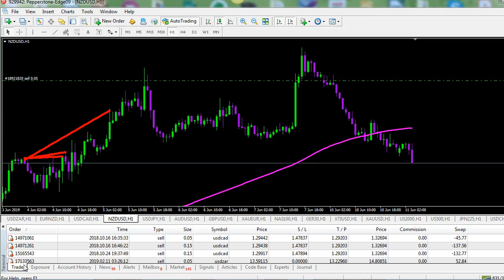Guatemala 2019 The new Guatemala.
This ain't your Grandpas Guatemala. This video is for the people who think Guatemala is bad and leave negative comments.